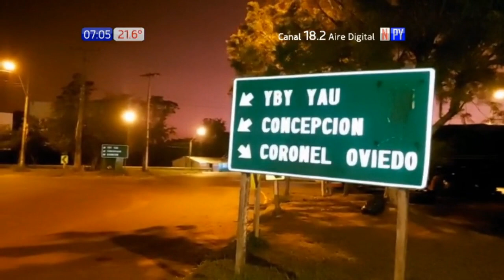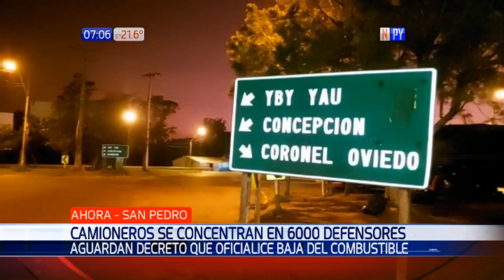Camioneros se concentran en 6000 Defensores